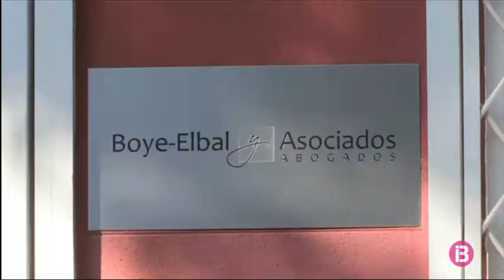Escorcollen el despatx del misser Gonzalo Boye, investigat per blanqueig de doblers del narcotràfic